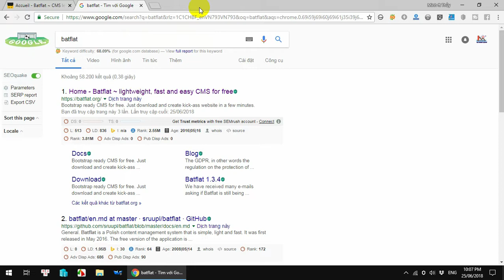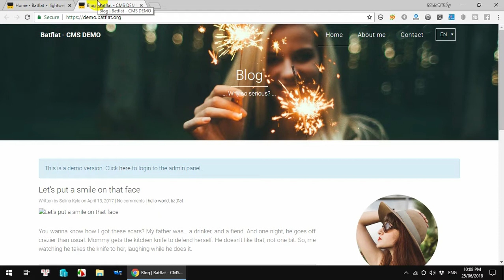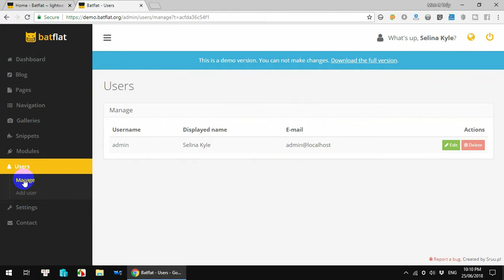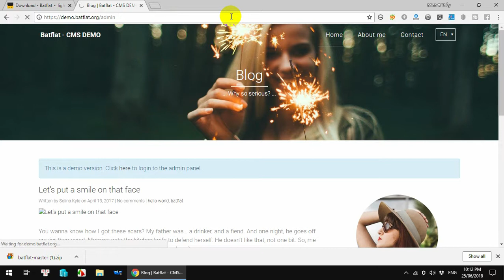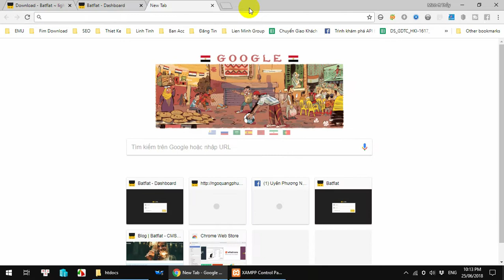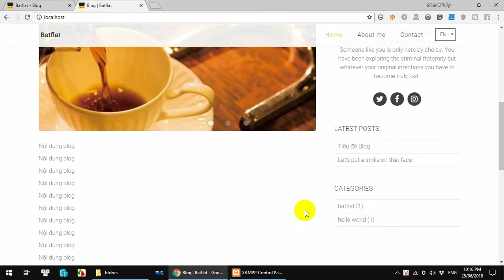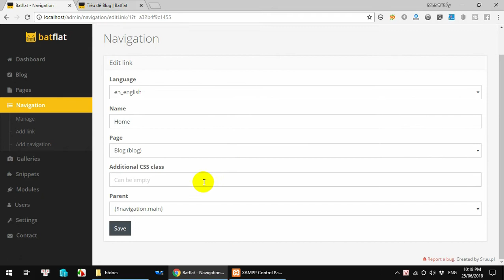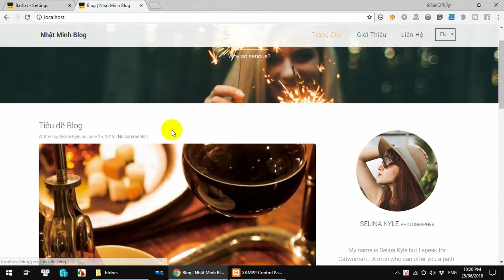MÃ NGUỒN MỞ P.3: REVIEW BATFLAT CMS - THE BEST FLAT FILE CMS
Batflat was created as a lightweight alternative to heavy and outdated CMS'. Many people use complex solutions for simple pages, unnecessarily. Building this content management system, we focused on simplicity - even novice webmaster adapt his template and writes his own module. To achieve this, we implemented a simple template system and trivial application architecture.

Batflat does not require MySQL database, because all the data are collected in a single file. This provides perfect portability when changing your hosting provider. Just copy all the files from one account to another. That's all. There's nothing to configure or to change. However, if you SQLite does not meet your requirements, you can quickly change the database type thanks to PDO.

What's more, Batflat does not have installation wizard, because there is no such need. Right after uploading a package to an FTP server, Batflat is ready for action! Therefore, the installation process takes as much time as it takes to transfer files ;-)

Each page can have it's own individual name and URL, that makes Batflat SEO friendly. Your site may be available in multiple languages. Currently Bootflat supports translation to Polish, English, French, Italian, Turkish, Swedish and Russian.

Control panel and the default template is fully responsive, which makes it accessible from any mobile device, even on the phone thanks to used CSS framework - Bootstrap. Each of our module is adapted to it.